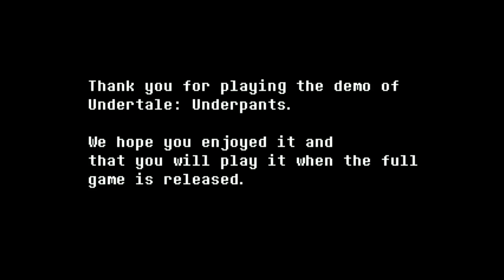EVERYONE'S CRAZY!! - Underpants Demo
You have to watch these to understand references from this game. They are also extremly hilarious. Please watch them.